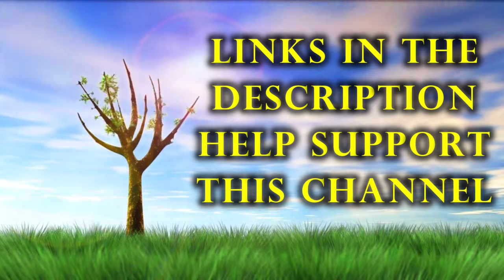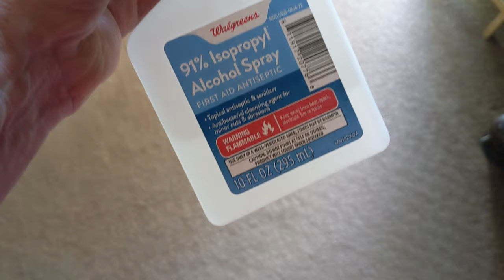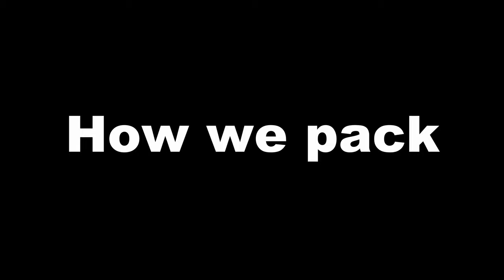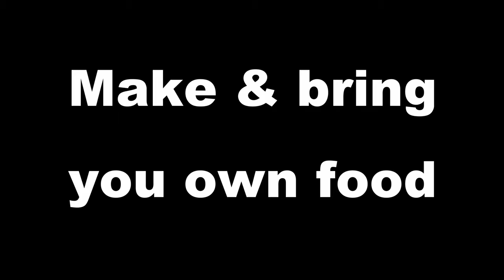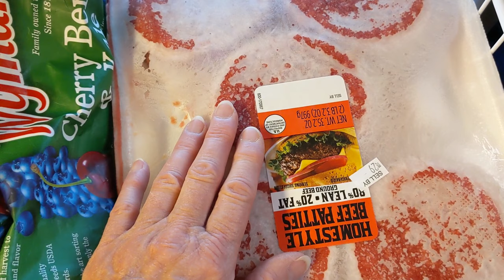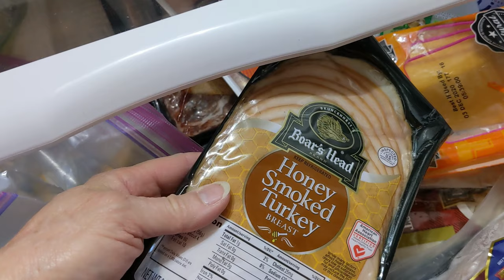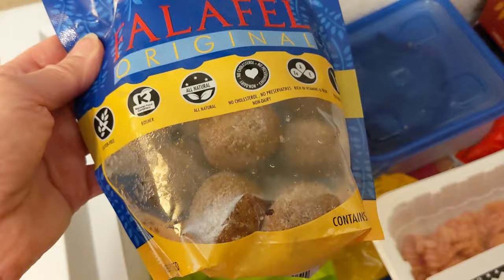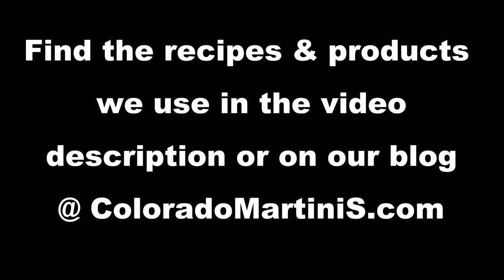5 Road Trip Hacks For Sanitary & Cheap Travel - During Covid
We get asked a lot how we afford to travel so much. And how we are traveling during the Covid / pandemic outbreak. Simply we waited until things opened up again. We stay close to home. We are only doing road trips to sparsely populated places. We keep to ourselves and do not socialize with others. And most importantly, we stay in places where we have more control over our health that goes beyond masks, hand sanitizer, gloves, and social distancing. Come get ready with me (GRWM), as I pack for one of our many road trips. While I pack I will show you how we save money so we can afford to take so many road trips. And how we safely & hygienically travel during a time of our lives when illness and disease is at everyone's doorstep.

Food in video
► Trader Joe's Sesame Honey Cashews
► Trader Joe's Thai Chili & Lime Almonds
► Trader Joes Roasted & Salted Truffle Marcona Almonds
► Coconut Cashews
► Whipped Cream (lower carb option for coffee)
► Baked Falafel Balls
► Fresh Pablano peppers

Other items in the video
► Spray alcohol
► Long plastic containers
► Small Mr. Coffee coffeemaker (5 cups)
► 2.5 gallon Hefty bags

Equipment used:
► DJI OSMO Mobile 3 Lightweight & Portable 3-axis Handheld Gimbal Stabilizer Compatible w/ iPhone & Android
► Google Pixel 4 XL

Photo/video credit
Unless credited on Colorado Martini’s web site, public domain, CC0, or in this video’s description. All photos and video are the property of Colorado Martini Publishing LLC. And are the sole copyrighted property of Colorado Martini Publishing LLC. You are not allowed to use any of our footage and images without the written permission from Colorado Martini. All other credits can be found at Colorado Martini’s blog